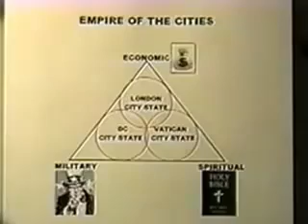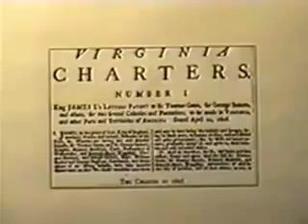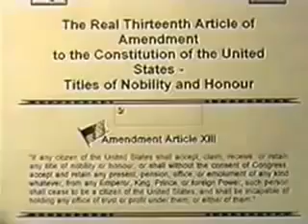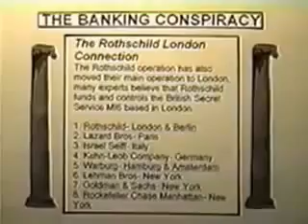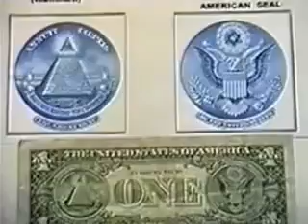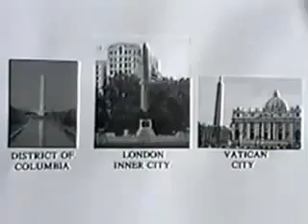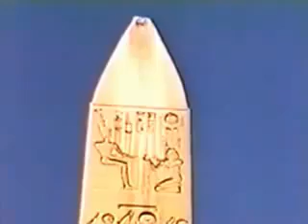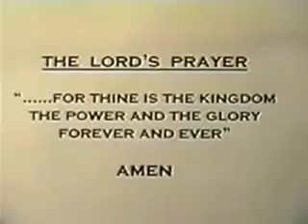London, Washington D.C., Rome - Illuminatis Empire City States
I stumbled upon this and found it very interesting... the three city states that run the world. The clip is extracted from a documentary called "The Ring of Power".